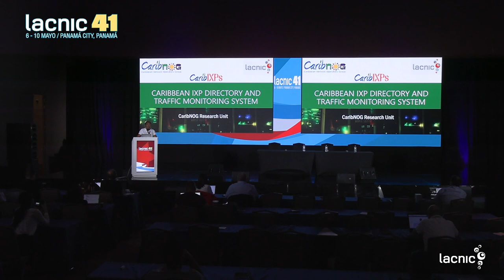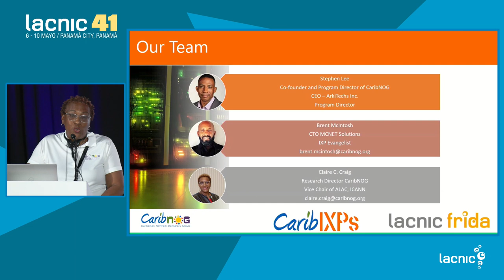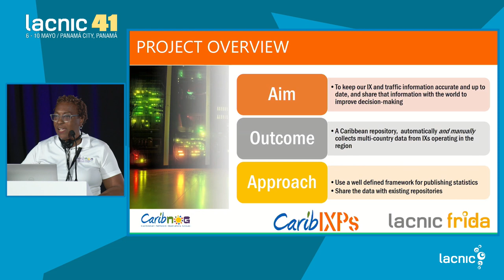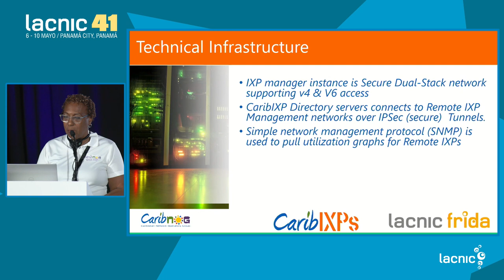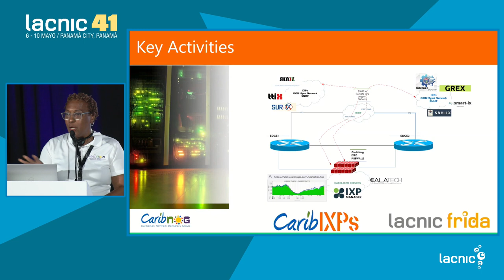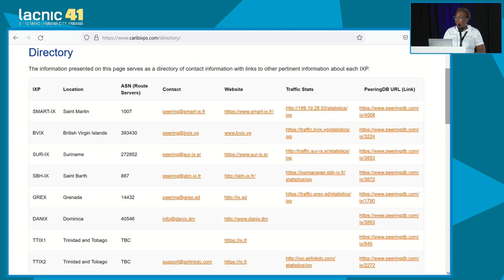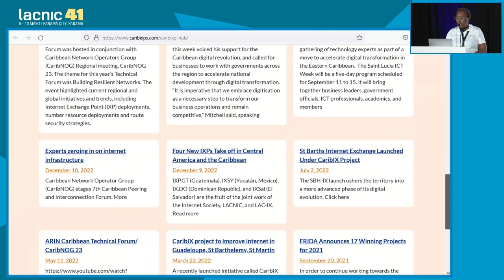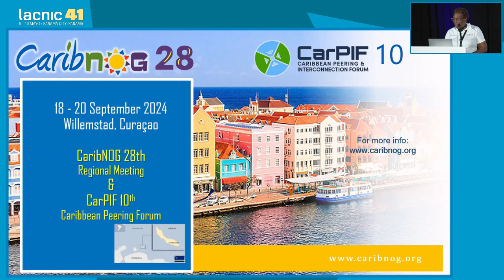Descripción del directorio de IXP y del sistema de monitoreo de tráfico del Caribe